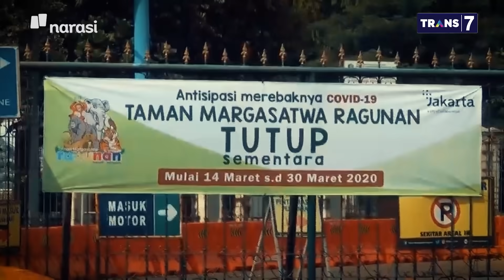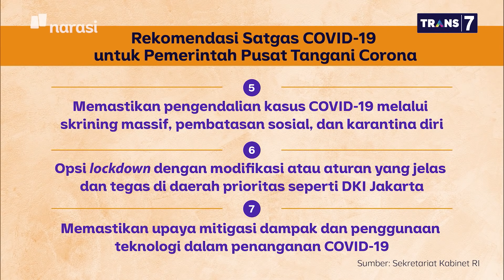Setop Corona: dirumahaja - Dokter: Kami Perangi Corona Tanpa Senjata (Part 1) | Mata Najwa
COVID-19 di Indonesia semakin mengkhawatirkan. Per 18 Maret 2020, ada 227 kasus positif, padahal awal bulan hanya terdapat 2 kasus.

Dr. Aman Bhakti Pulungan, Ketua Ikatan Dokter Anak Indonesia, bersama sejawatnya menuntut pemerintah untuk membenahi penanganan Virus Corona. Mereka ingin pemerintah lebih terbuka mengenai data pasien, terutama ke pihak dokter. Padahal, Virus Corona adalah musuh yang sedang pihaknya perangi.

“Kami tidak bisa melihat musuhnya di mana pun saat ini. Kami tidak dikasih senjata yang lengkap,” kata dr. Aman.

(Narasi)

Tonton juga Mata Najwa eps. [Setop Corona: dirumahaja] dan episode lainnya di atau klik link di bawah.